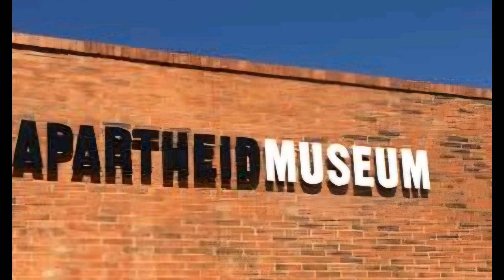Croisière Safari Afrique Australe / Africa 1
Visite de Johannesburg en Afrique du Sud